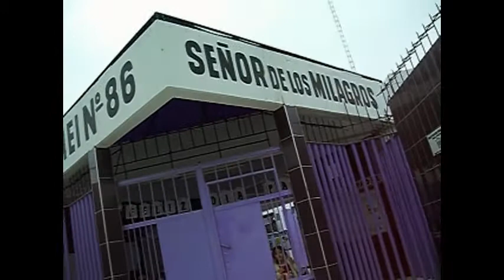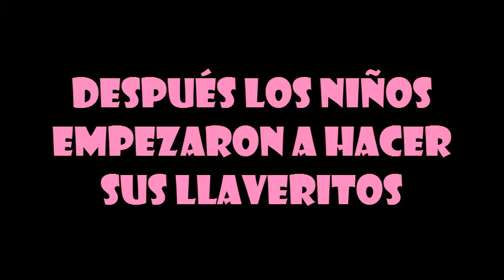FORMANDO NIÑOS EMPRENDEDORES - Proyecto Productivo Educativo - UCV 2012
Vídeo: " FORMANDO NIÑOS EMPRENDEDORES "

Universidad César Vallejo ( UCV - Lima Norte )
Facultad de Educación E Idiomas
Escuela de Educación Inicial

Proyecto Innovador Productivo Educativo:
Elaboración De Llaveritos Para Celulares
Materia: Proyecto de Desarrollo
Semestre: 2012 - I
Ciclo: X